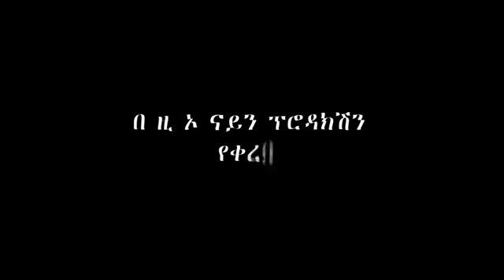funny football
haramaya university information systems student having fun